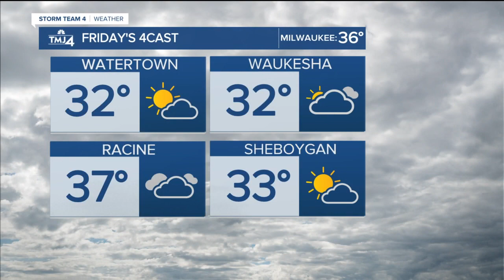Southeast Wisconsin weather: Saturday is breezy with temps in the 30s